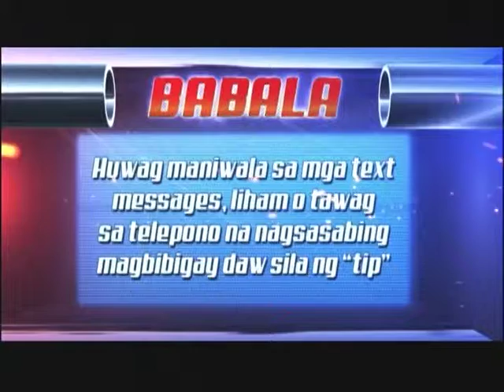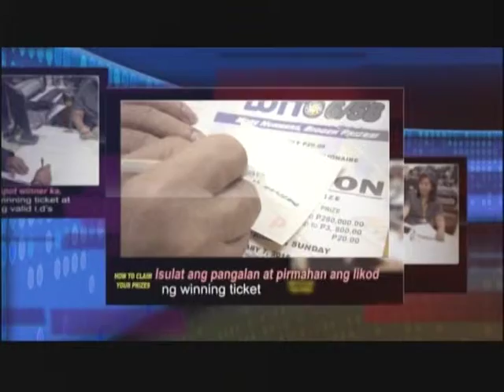Mid-day draws 4pm - June 5, 2018